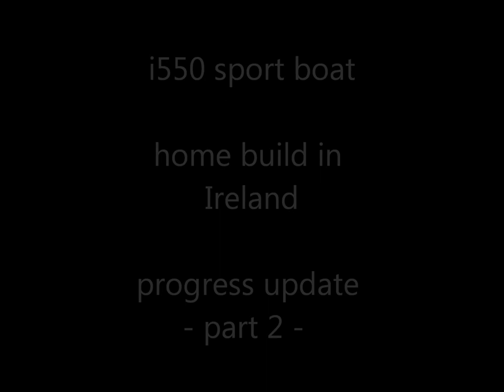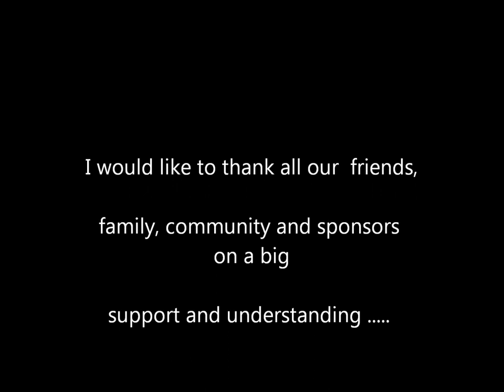i550 sport boat home build in Ireland part two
Just an update on the project. after surprising discovery that I have allergic reactions to epoxy, progress continues but not as fast as I would like .
i550  # 603